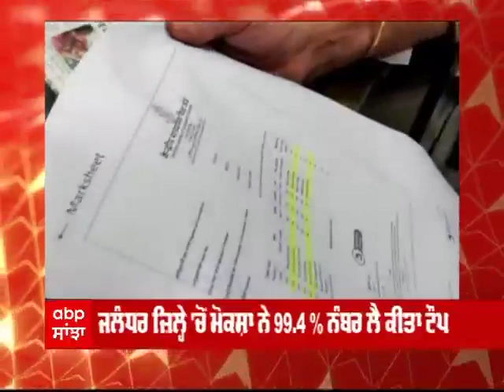CBSE Result : ਜਲੰਧਰ ਦੀ ਮੋਕਸ਼ਾ ਨੇ ਮਾਰੀ ਬਾਜ਼ੀ